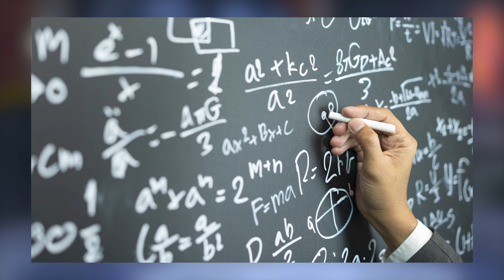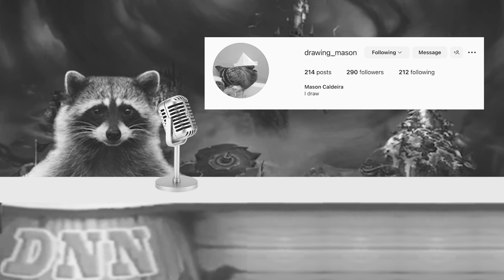Epic Mickey 2’s Inconsistencies & Plot Holes + NEW EPIC MICKEY BETAS!